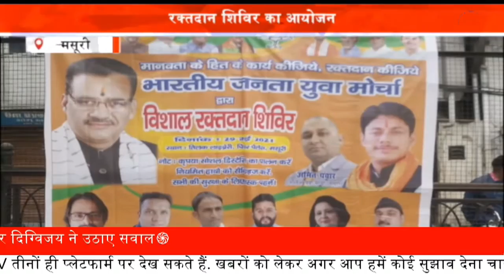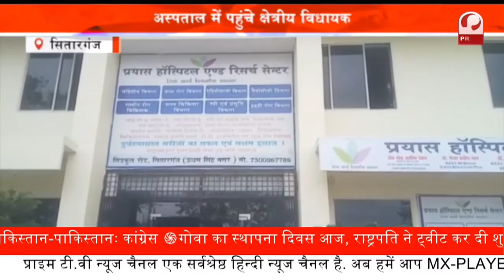Criminal open Fire : फायरिंग के मामले में पुलिस ने लिया एक्शन | पुलिस ने किया गिरफ्तार || Prime Tv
Criminal open Fire : फायरिंग के मामले में पुलिस ने लिया एक्शन || Prime Tv